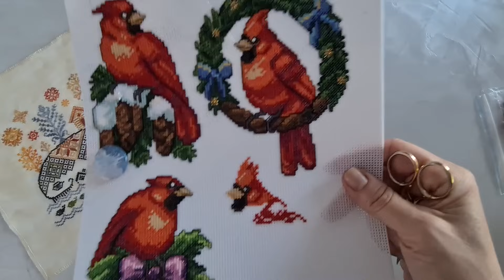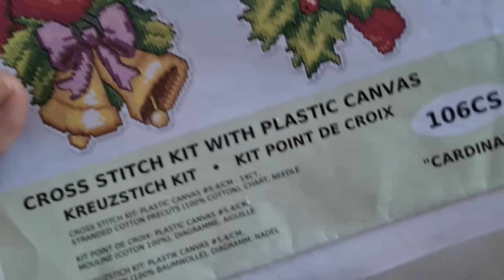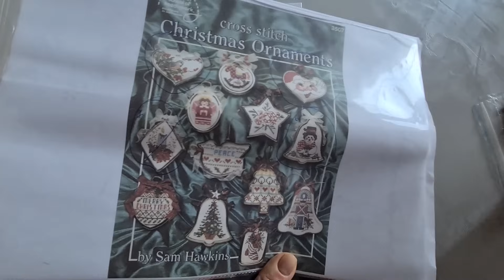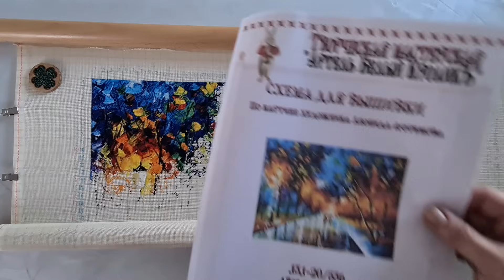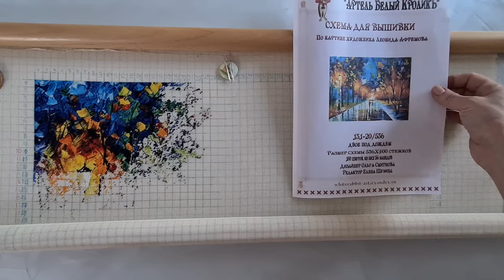165. Вышивальные итоги ноября 2023 года